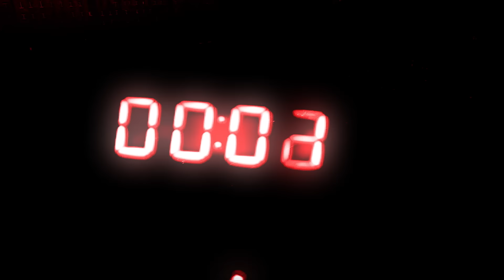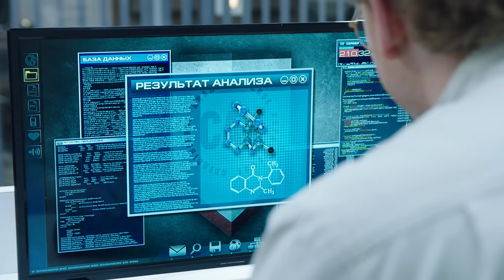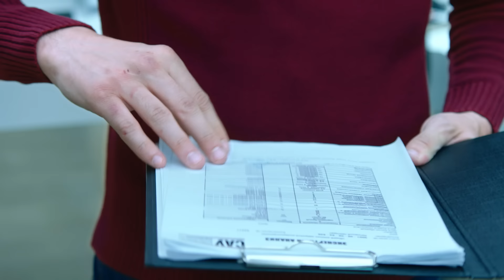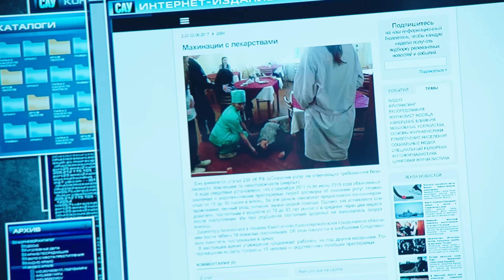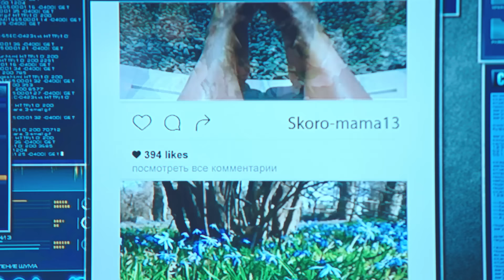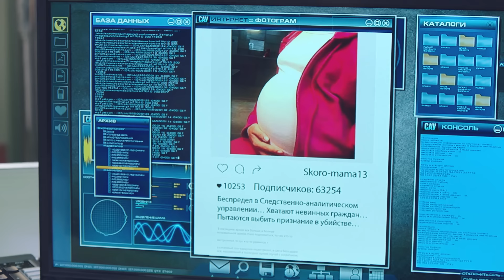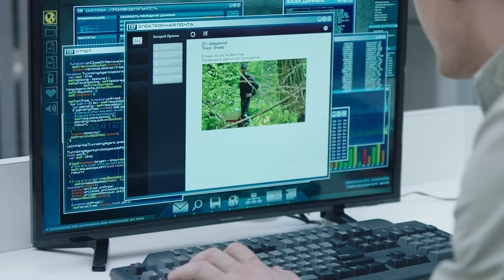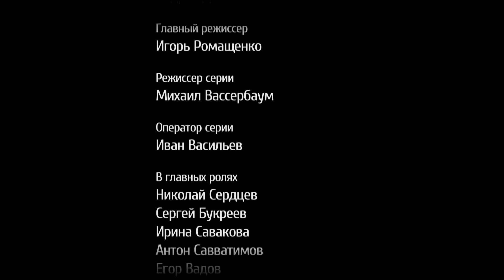СВИДЕТЕЛИ: Пансионат (Серия 101) | От создателей сериала СЛЕД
Трагедия в загородном пансионате для беременных – у нескольких женщин случились выкидыши, а одна из них погибла от кровотечения. Команда САУ выясняет, что за этим стоит главврач пансионата. Но вскоре ее находят в лесу задушенной.